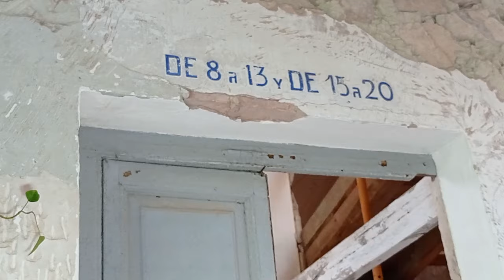Los mejores lugares abandonados para explorar con historia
👉 Balneario misterioso abandonado con historia en cataluña urbex,
Hoy nos encontramos visitando un Balneario Olvidado abandonado y perdido en una Sierra. En estado lastimoso y casi en ruinas aún se mantiene en pie negandose a perder sus cuatro siglos de historia.
👉 Acompañanos en esta nueva aventura

Música
Nettson-Last Promise is under Creative Commons (CC-BY 3.0) licence

la gran hacienda abandonada del siglo xix
la masia 20
la masia #20
monasterio abandonado
bodegas de vino
leyendas de monasterio
siglos de historia
gran bodegas de vino
exploracion urbana lugares abandonados
visitando casa abandonada
urbex
exploracíon urbana
historia
mansion abandonado
casa abandonada intacta
pueblos abandonados en españa con historia
historia de españa,
exploracion urbex
urbex cataluña
urbex españa
pueblo abandonado
pueblos abandonados
hacienda abandonada
aldea abandonada
cementerio abandonado
lugares abandonados españa
masia abandonada
casas abandonadas en españa
hospital abandonado
sitios abandonados
lugar abandonado intacto
casas abandonadas
explorando lugares abandonados
casa abandonadas
urbex
sitios abandonados
urbex world
urbex europe
tienda abandonada
tienda con todo dentro
viaje al pasado
conserva todo
tienda abandonada con todo dentro
casa del comercial
capsula del tiempo
casa abandonada intacta todo dentro
mansion abandonada
casa abandonada
palacio abandonado
lugares abandonados de portugal
lugares abandonados de espanya
lugares abandonados de catalunya
lugares abandonados del mundo